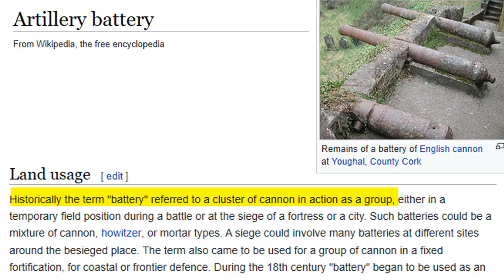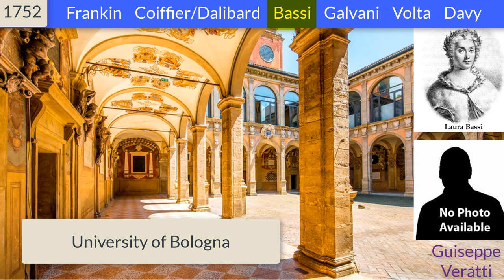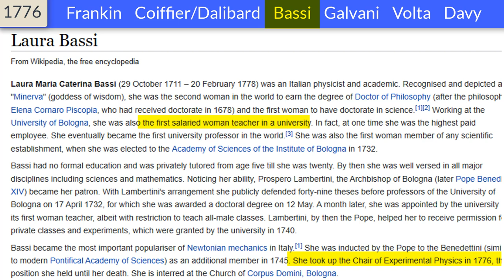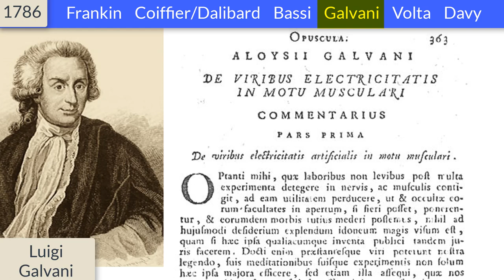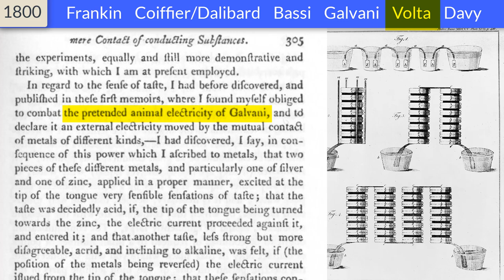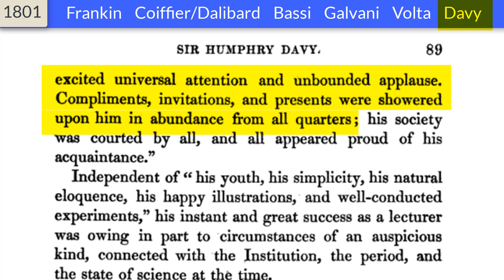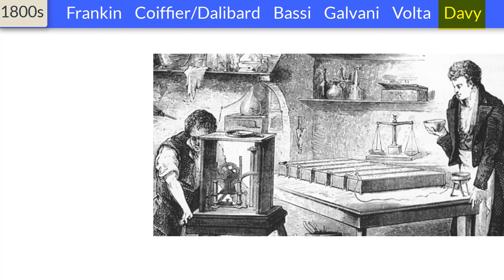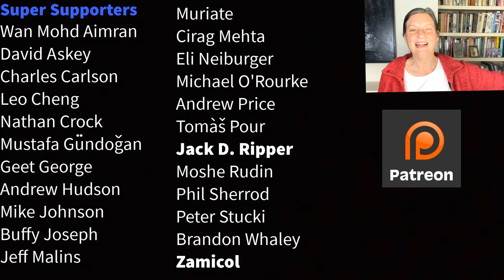Battery History: the Origin of the Name [CC]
Why is the battery called a battery?  Watch the whirlwind history from Ben Franklin shocking his friends to Galvani shocking dead frogs to Volta shocking himself to a Regency-era scientist loved for his big battery and good looks.

The music is from the fabulous Kim Nalley and find her at kimnalley.com

Experiments:

1.  How to make a voltaic pile:
Take 10 shiny pennies, 10 zinc washers (or tin foil), and cut out 10 circles in paper or cardboard.  Put the paper or cardboard in a cup full of vinegar.  Layer the items zinc, paper, penny, zinc, paper, penny...  You got a battery!  Crazy eh?

2.  How to make Hydrogen and Oxygen
Take a container of water and add a pinch of baking soda (you can add salt but it will make Chlorine and that is dangerous).  Put leads from a 9 V battery into the water.  That is it.  If you put a tube with a balloon on top of the leads you can collect the gas but be careful, the gasses can be dangerous around a flame!

Thanks:

Big Shout out to Bertrand Wolff in France who is working with Christine Blondel on the History of Electricity.  Their videos have a lot more detail on how to recreate the experiments (and how to dissect the frog).  If you speak any French I recommend you check it out!
The frog videos were made at their request by Dr. Francois Ferriere at the University de Rennes 1 and can be seen at:

The videos of the voltage and maximum current from a voltaic pile as well as the gentleman getting shocked can be seen at: